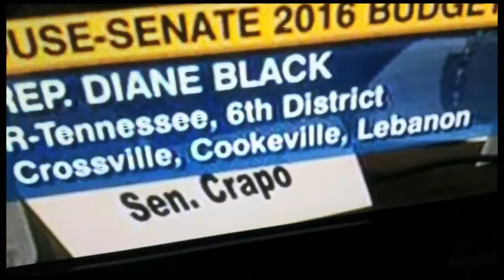THE POLITICAL SEASON 5 15